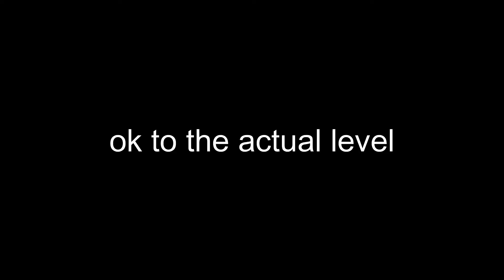(Easy Demon Alphabet #21) UltraForce by Supris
this was honestly a good level